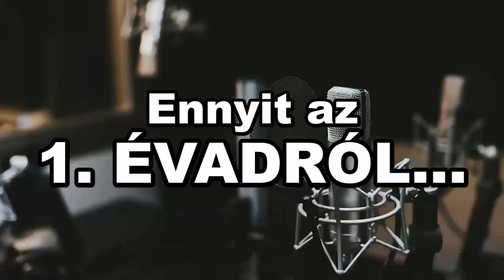[ÉVADZÁRÓ] HungaroTOON BUMPER - Ismerős Szinkronhangok (??) S01E20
"Ismerős Szinkronhangok (???)" - Szeretném ezzel lezárni az első évadot.
Folytatás akkor lesz, ha TI IS úgy akarjátok...